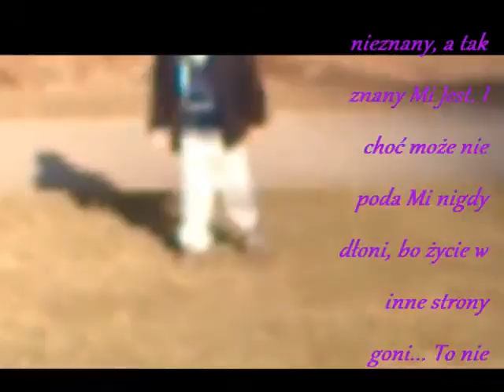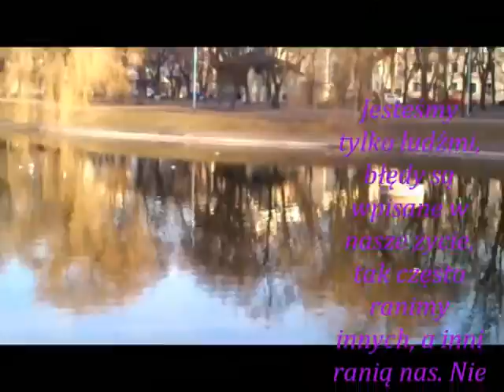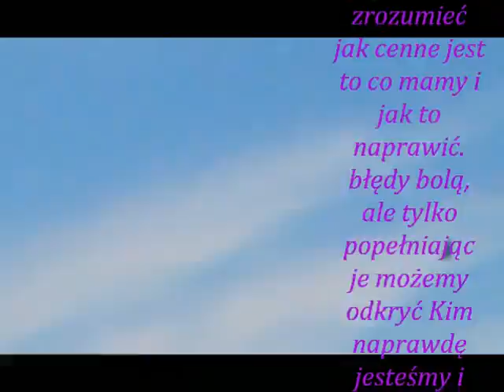CUDOWNE I SZCZĘŚLIWE DNI WIKTORKA, lato 2012r.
Mój Film